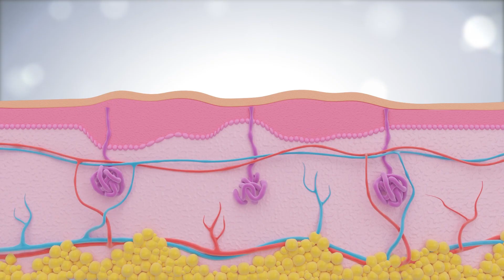Liftera-2 Promotion Video (Short ver.)